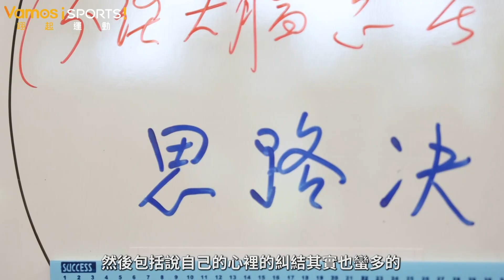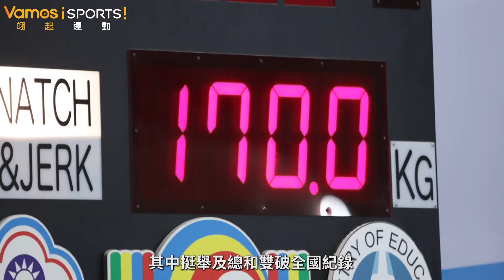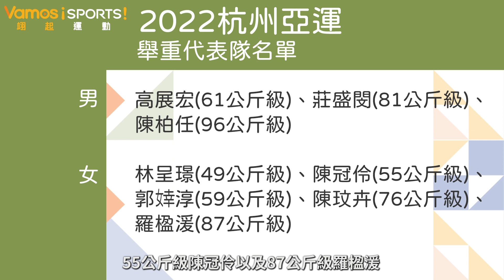杭州亞運點項目｜舉重》保持「婞」念 郭婞淳再出擊｜小將陳冠伶有望站上頒獎台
這次亞運台灣舉重代表隊共有8位選手參賽，除了舉重女神郭婞淳外，女子76公斤級的陳玟卉、男子61公斤級高展宏、96公斤級陳柏任也都是東京奧運舉重國手，有望突破上屆1金1銀的成績。
此外，年僅18歲的陳冠伶同樣值得期待，她在今年亞錦賽、世錦賽都包辦3金，首次亞運相當有機會站上頒獎台!

杭州亞運｜舉重代表隊名單
男子選手：高展宏 (61公斤級) 莊盛閔 (81公斤級) 陳柏任 (96公斤級)
女子選手：林呈璟(49公斤級) 陳冠伶 (55公斤級) 郭婞淳 (59公斤級) 陳玟卉(76公斤級) 羅楹湲 (87公斤級)